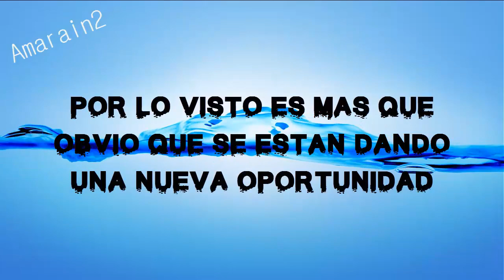TONY Y FRAN CONTINUAN JUNTOS Y AHORA JUEGAN AL PAPÁ Y A LA MAMÁ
Ahora fue el turno de Fran, recordemos que Tony ya había publicado en redes sociales la reunión que tuvo en fiestas patrias con su grupo de amigos y puso énfasis en que sus seguidores vieran que Fran estaba con él, Fran le ha seguido los pasos y ha tomado la posta para dar a conocer en redes sociales que ambos siguen juntos.